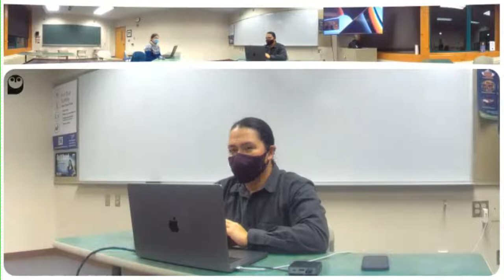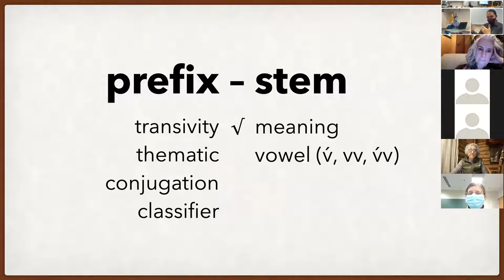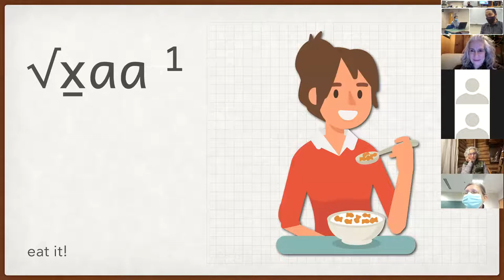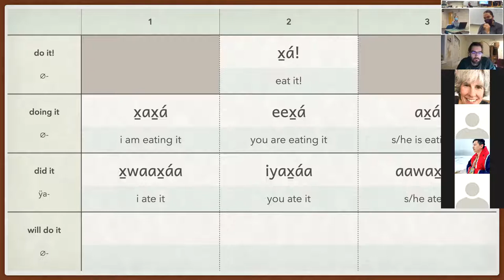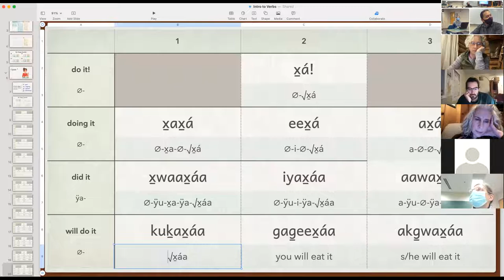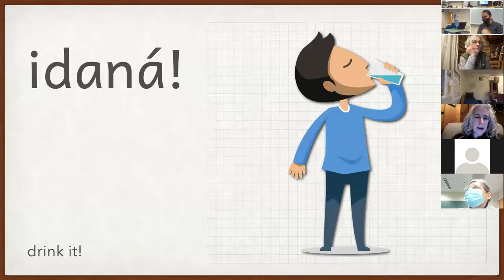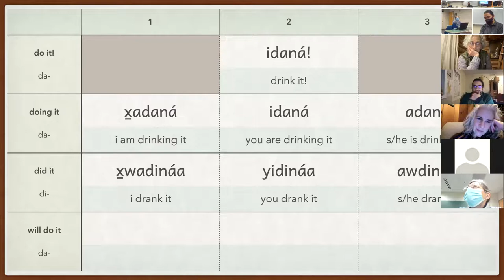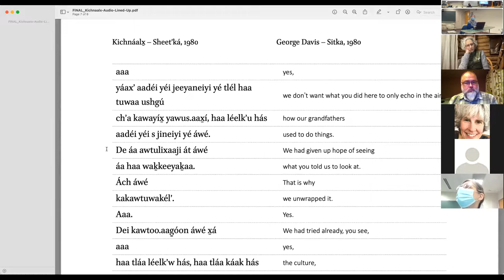Intermediate Lingít – Jan 27, 2022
Trying new technologies, Intro to Verbs (object, subject, classifier, stem variation, conjugation type, verb type, verb modes), Kichnáalx̱ yoo x̱ʼatángi